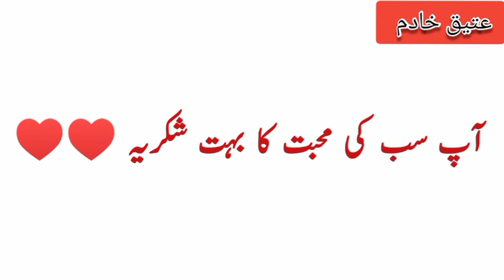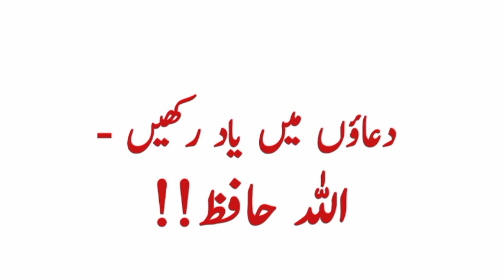Alhamdulilah! One year has completed to our YouTube channel 😇| Special thanks to all my subscribers